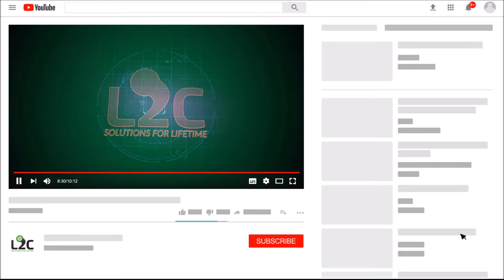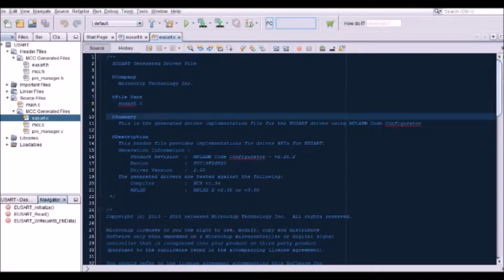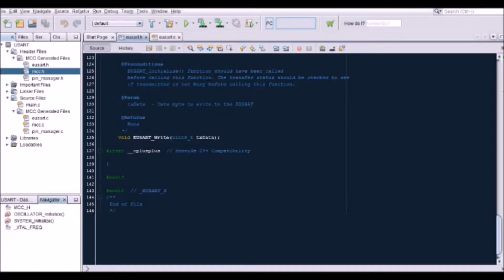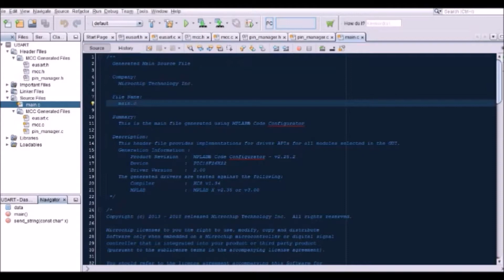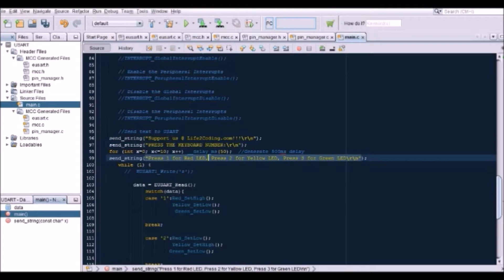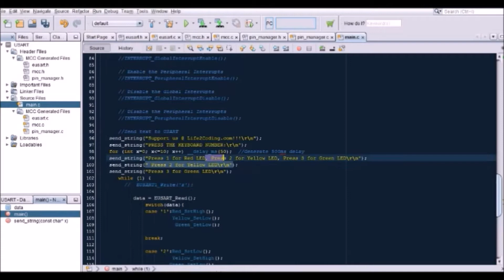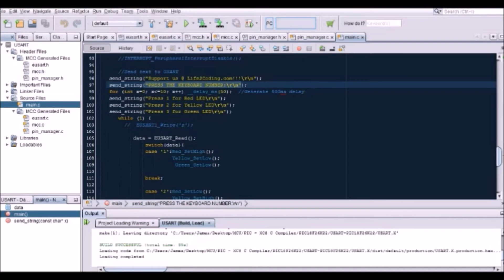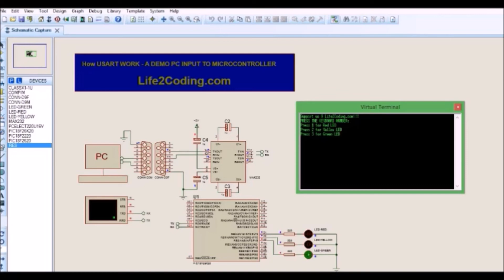How USART WORK – A DEMO PC INPUT TO MICROCONTROLLER